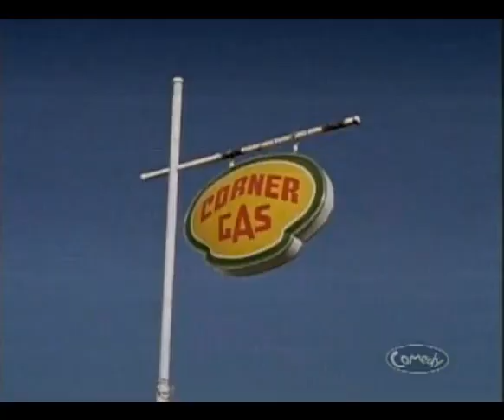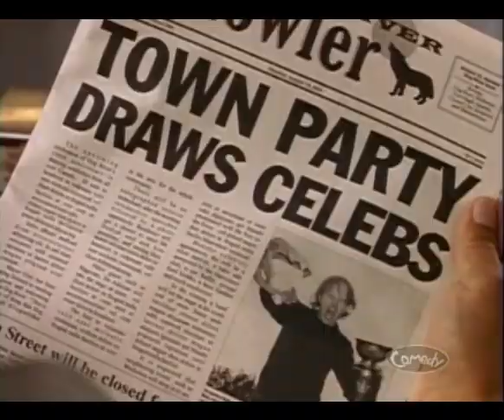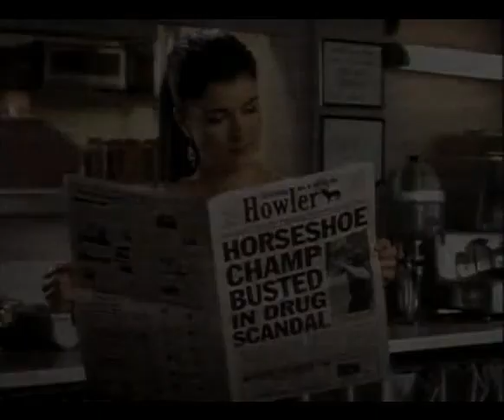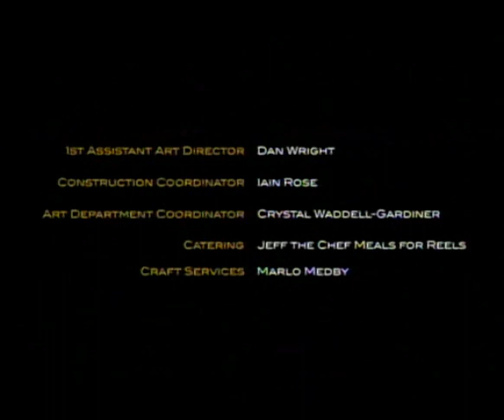Corner Gas, BLOCK PARTY S3 E15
Hank wants to pay tribute to Dog River’s 100th birthday by building a scale model of the town using Lego blocks. Like any artist he demands perfection, but when his building-material supply dries up, he takes desperate measures in the name of art. Meanwhile, the town learns that Karen once excelled in a sport nobody knew existed; and Wanda’s campaign to keep people from celebrating her birthday proves too successful.